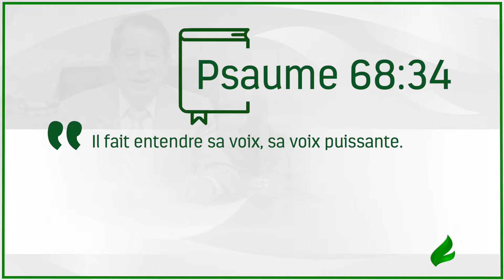Voulez-vous écouter la voix de Dieu? Apprenez maintenant! - Français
“Je ne parviens pas à écouter la voix de Dieu”, c´est ce que certaines personnes affirment. Mais est-ce que le Seigneur omet de parler, ou serait-ce vous qui n´avez pas lu la Bible comme vous devriez?